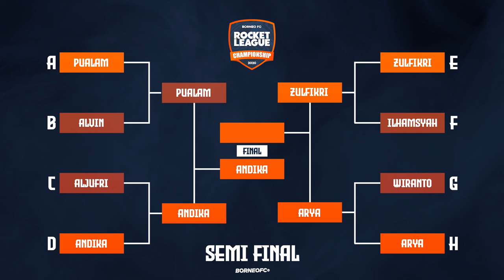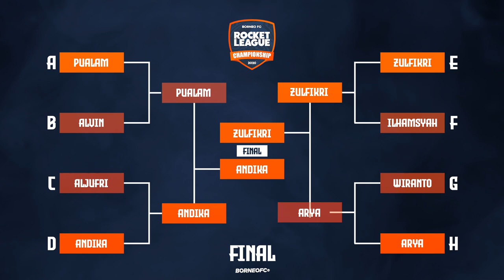Borneo FC RLC 2020 Semifinal Match 2 : Zulfikri vs Arya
- Kamu juga bisa melihat lebih dekat aktivitas pemain seperti Diego Michiels, Francisco Torres, Sultan Samma, Diogo Campos, Terens Puhiri dan seluruh penggawa tim besutan Mario Gomez lainnya.

Manyala 🔥🔥🔥

🎵 Track Info:

Title: Hitting the Streets by JR Tundra
Genre and Mood: Alternative & Punk + Happy